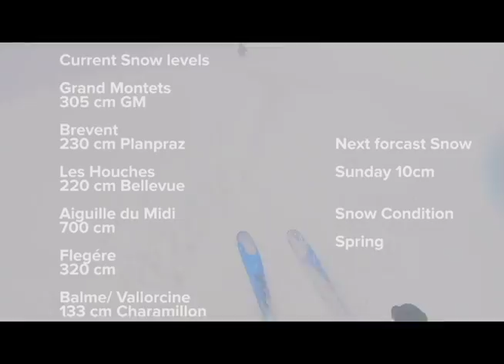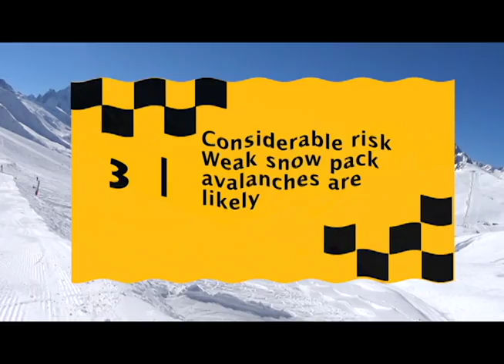Chamonix Snow Report: 1st April 2016